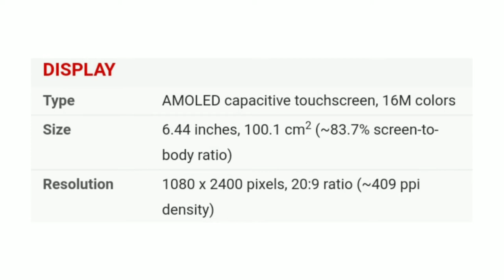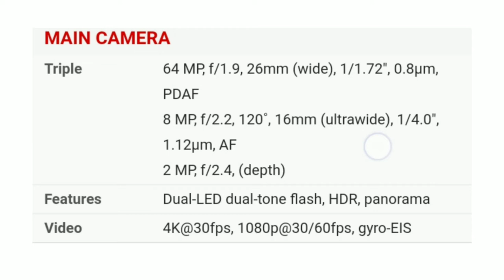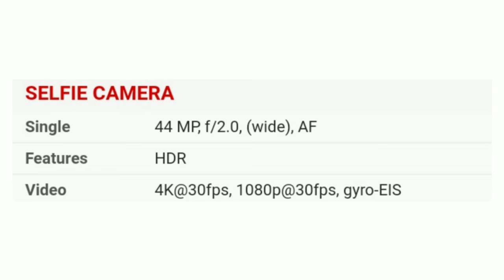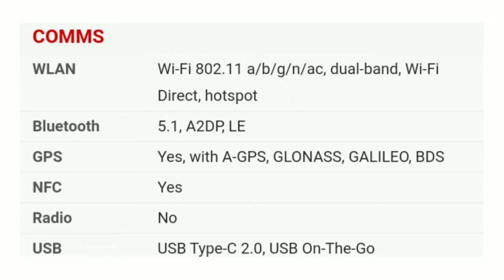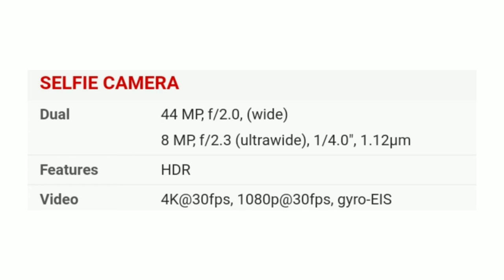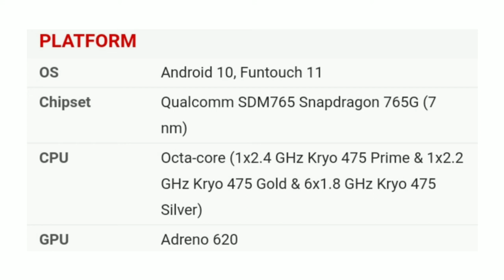Vivo V20 series V20 Pro | Full Specifications | Malayalm | Upcoming Model | Official&Unofficial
E4 Extraction

Vivo V20 series V20 | V20 Pro | Vivo V20 Upcoming model Launching At Oct 13th | Malayalm Official & Expecting Specifications